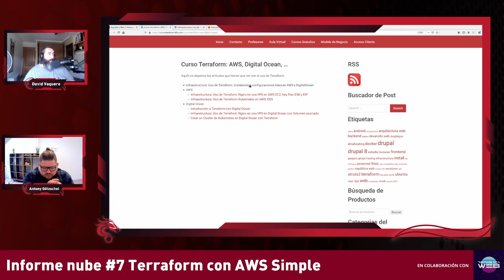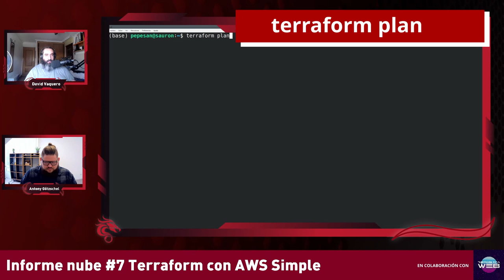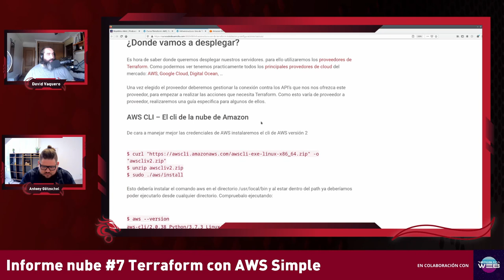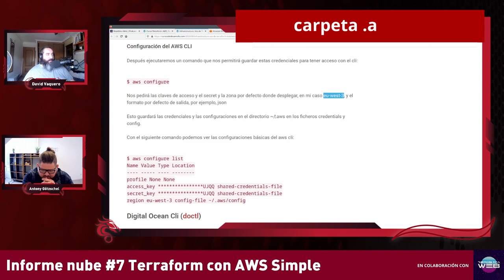Credenciales AWS - Curso Terraform #1 - Cursos de Desarrollo - República Web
Empezamos con el curso de Terraform con la primera unidad, la creación de Credenciales de AWS.